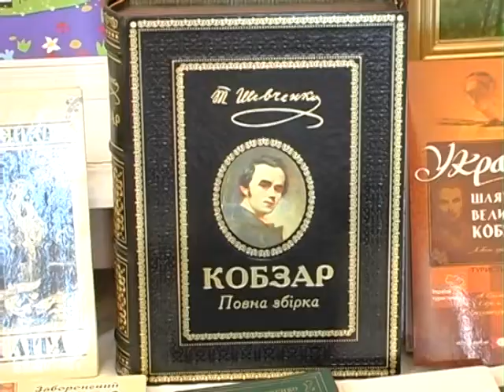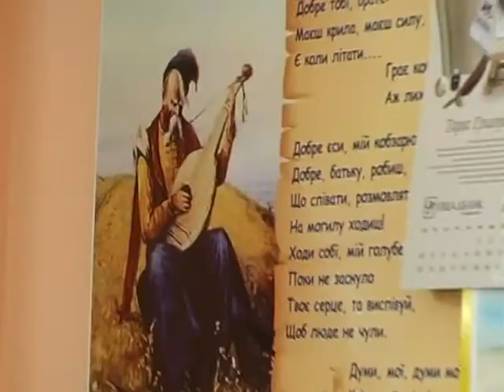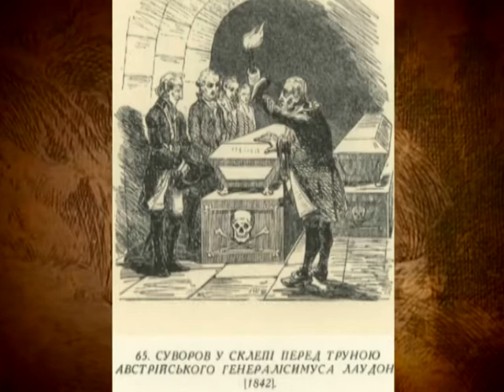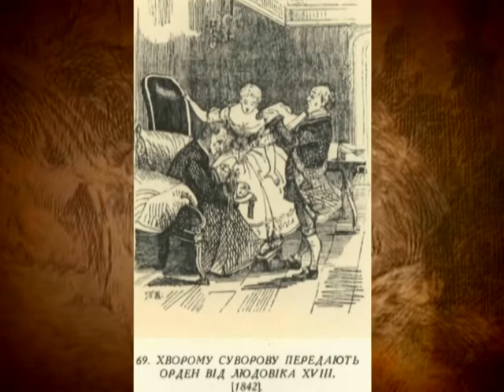Пути и судьбы. Александр Васильевич Суворов